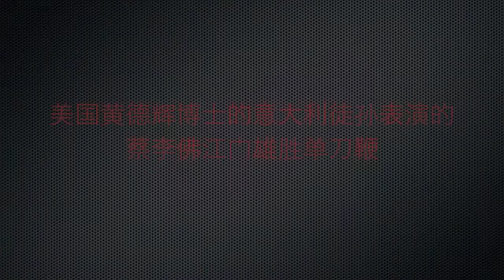Choy Li Fut - Don Do Bin - Chainwhip and Dondo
Dondo Bin - Dondo and Chainwhip performed by Plum Blossom International member Hung Sing Italy